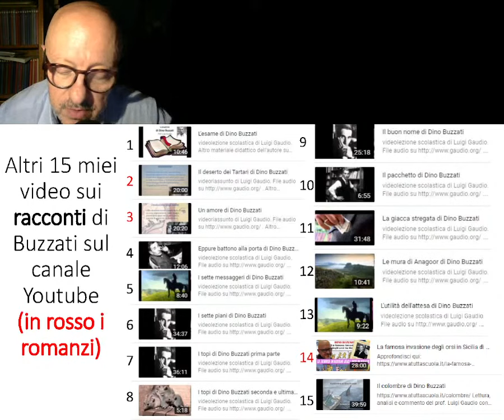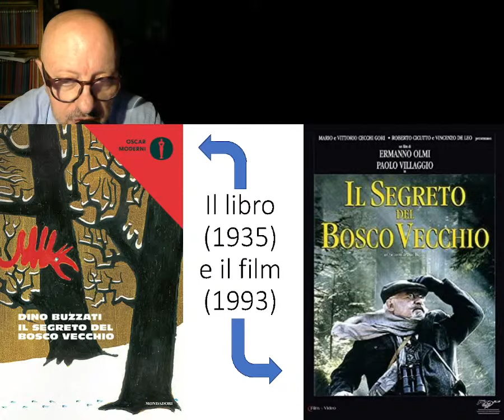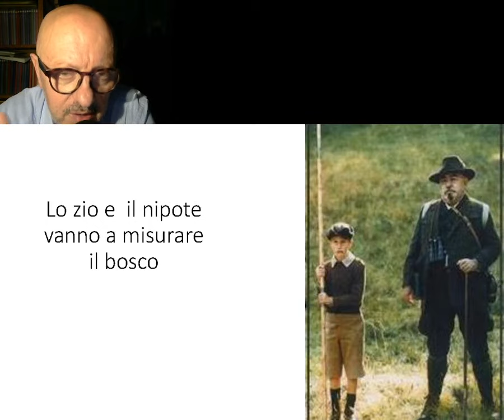Il segreto del bosco vecchio di Dino Buzzati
1) con una piccola donazione singola o mensile qui sotto:
inserire il seguente destinatario della donazione
2) oppure clicca su grazie sotto il video, e donami un caffè o una birra (2 euro),
3) oppure abbonati al canale
4) oppure clicca su